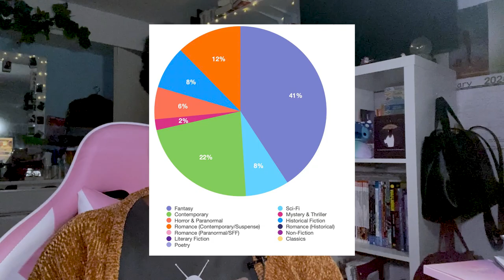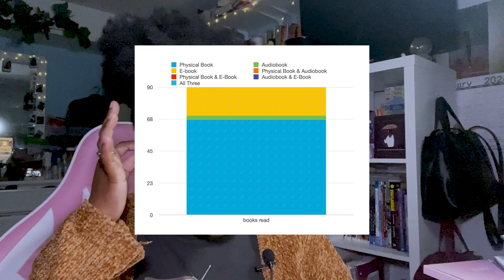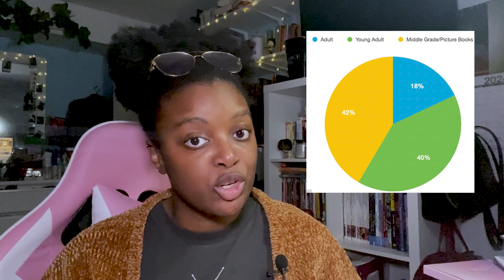✨ March Reading Recap + April Hopefuls (TBR) ✨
My Etsy shop

Profile Pic & Banner Art: @art.tragedy on Instagram